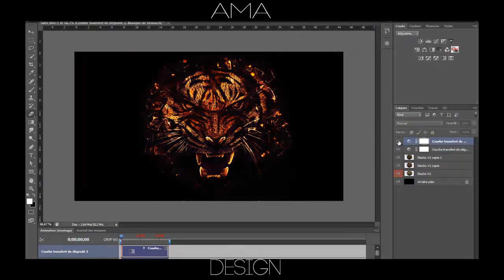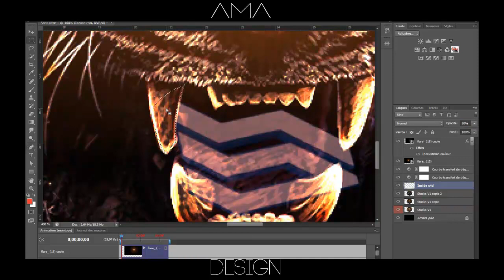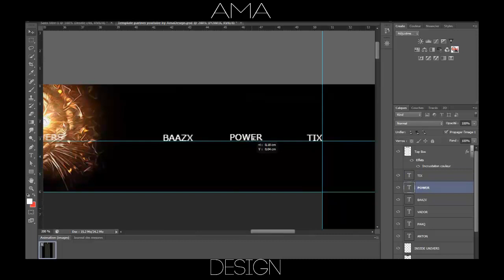[OLD][RC]Inside univers Background│By AmaDesign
What's up c'est ama, je tente ma chance pour le RC de la Inside Univers ;p
Tchouss~~